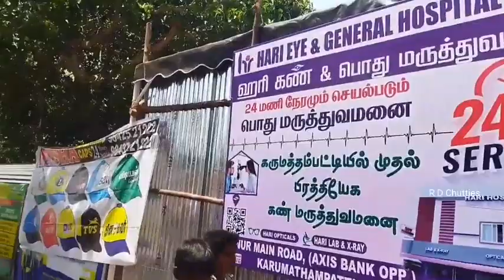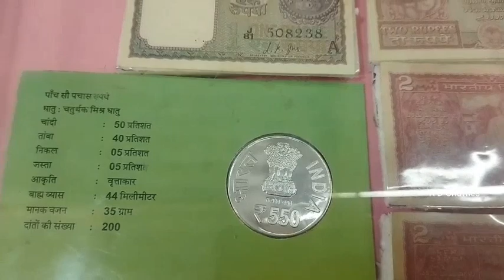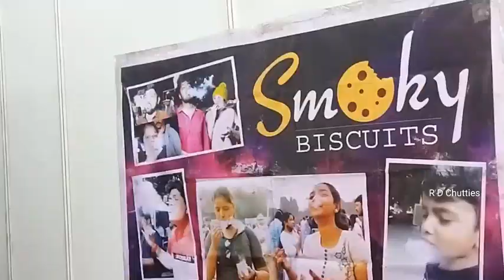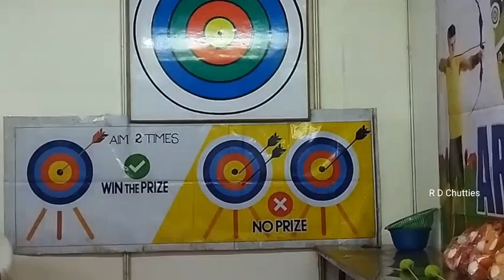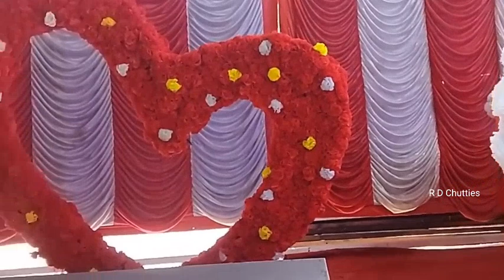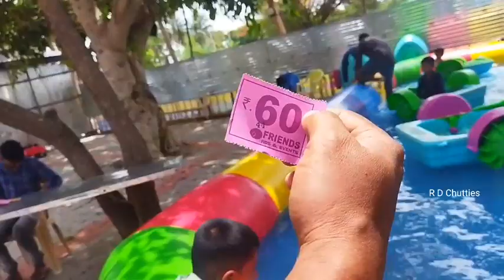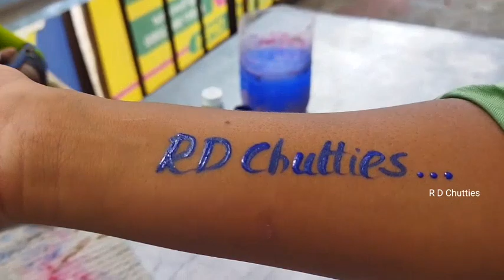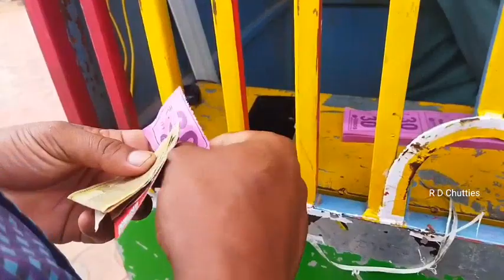😍 Exhibition 💥 coimbatore karumathampatti✨ கண்காட்சி entertainment funny super games 🐠🛶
Welcome to R D Chutties💐
                      This channel content is entertainment.Be happy and make others happy.😍

kovai exhibition in Tamil. Karumathampatti
smoky biscuit
kids boat ride
Columbus ride
ring games
archery games
trampoline
goast houses
magic show
snow world
colourful fishes
colourful artificial flower show.
wooden toys
wooden furniture
chocolate Fountain
drawing kits
vegetable peeler
Mobile accessories
train games
mehandi